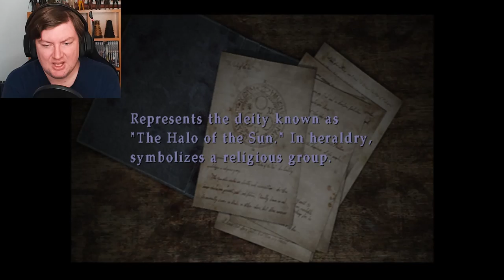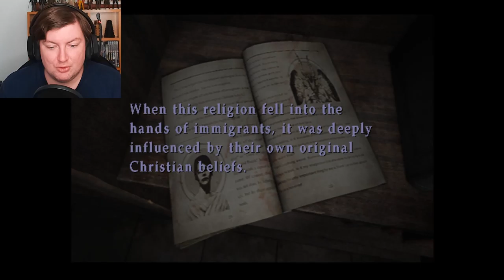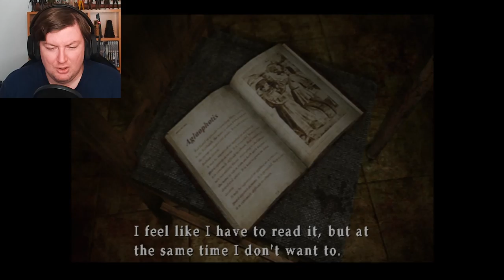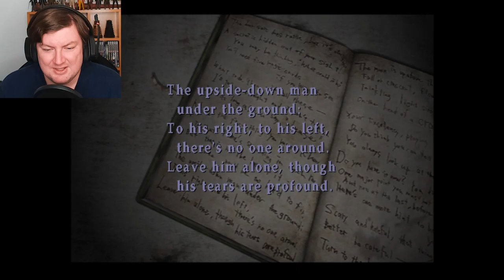Heather? Alessa? Or Cheryl? - SILENT HILL 3 – PART 18